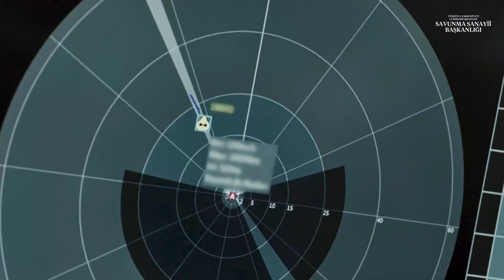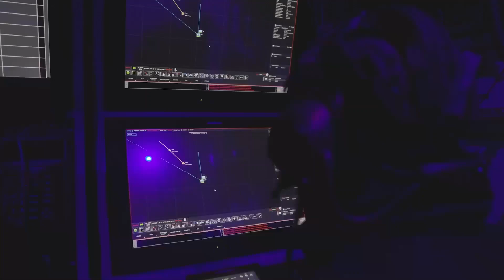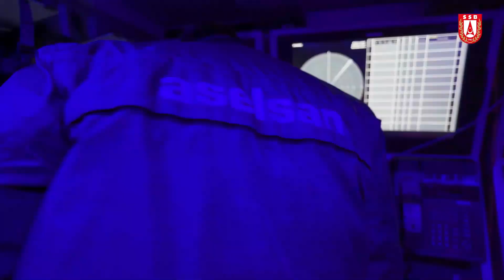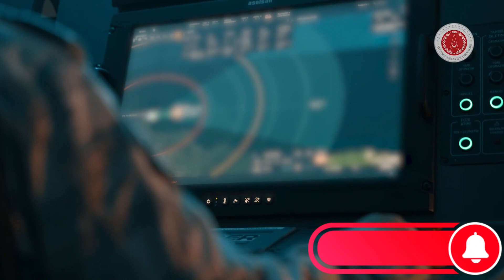HİSAR O+RF Ve SİPER ÜRÜN-2 Hedeferi Tam İsabet Vurdu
HİSAR-O+ RF Orta İrtifa Hava Savunma Füzesi’nin saha testleri başarıyla tamamlandı. Gelişmeyi, Savunma Sanayii Başkanı Prof. Dr. Haluk Görgün duyurdu.SİPER Ürün 2 füzesinin ilk atışı gerçekleştirildi.SİPER Ürün 2 Hava Savunma Füzesinin ilk atışı başarıyla gerçekleştirildi. SİPER Ürün 2 Füzesi, 150+ kilometre azami menzile sahip.

HİSAR-O+ Orta İrtifa Hava Savunma Füze Sistemi (OİHSFS) Projesi kapsamında geliştirilen Görüntüleyici Kızılötesi (IIR) Güdümlü HİSAR-O+ Füzesi, kısa süre önce Türk Silahlı Kuvvetleri envanterine girmişti. RF Arayıcı Başlıklı HİSAR-RF’in ise saha testleri başarıyla tamamlandı.
Gelişmeyi, Cumhurbaşkanlığı Savunma Sanayii Başkanı Prof. Dr. Haluk Görgün duyurdu. Görgün, resmi X (eski adı Twitter) hesabından yaptığı paylaşımda, HİSAR-RF füzesinin test atışına ait videoya yer verdi. Videoya göre HİSAR-RF Füzesi ile gerçekleştirilen testlerde, yakın menzil — düşük irtifa ve uzak menzil — yüksek irtifa hedefleri başarıyla imha edildi.Türk savunma sanayii, SİPER Uzun Menzilli Bölge Hava ve Füze Savunma Sistemi (UMBHSFS) için çalışmalarını sürdürüyor. 100+ kilometre menzilli SİPER Ürün 1 füzesinden ardından sistemde kullanılacak ikinci füze olan 150+ kilometre menzilli SİPER Ürün 2’nin de ilk atışı başarıyla gerçekleştirildi.
İlk test faaliyeti ile SİPER Ürün 2 Füzesi hakkında uçuş koşulları altında veri toplanması ve bu verilerin projenin ilerleyen aşamalarında yapılacak faaliyetler kapsamında kullanılması hedefleniyor. Öte yandan SİPER UMBHSFS’nin, SİPER Ürün 1 Füzesi ile bu yıl içerisinde Türk Silahlı Kuvvetleri envanterine girmesi planlanıyor.